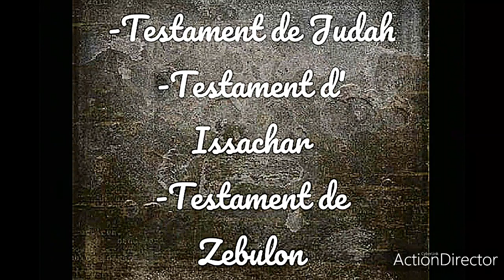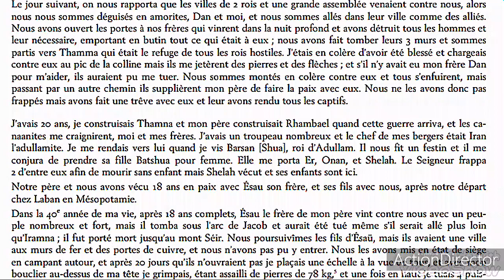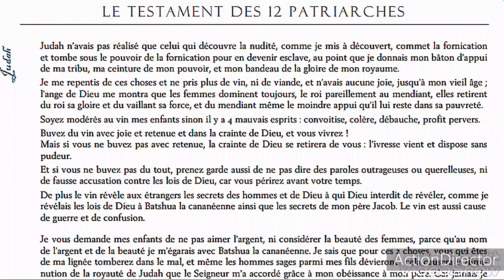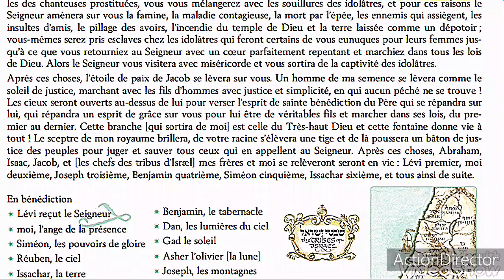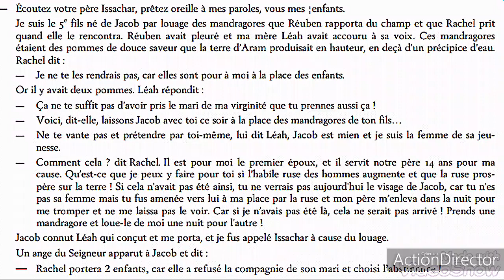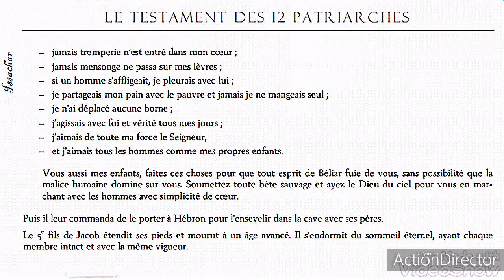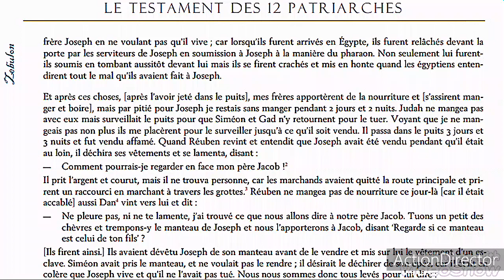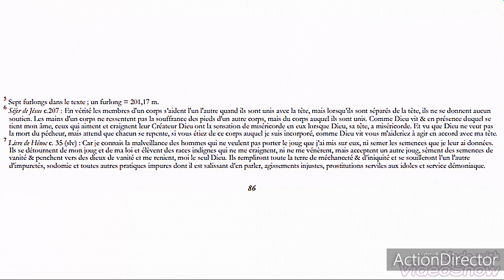Les livres apocryphes de l'Ancien Testament. Livre 3 : LE TESTAMENT DES 12 PATRIARCHES. 2)